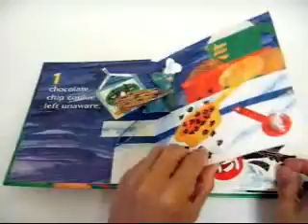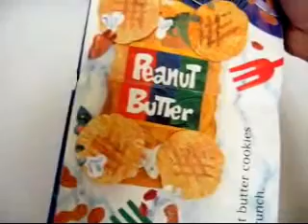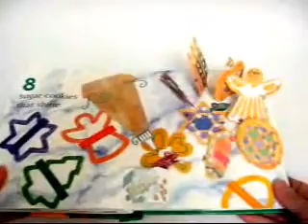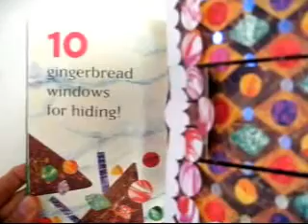數數立體書「數餅乾」｜ Cookie Count - A Tasty Pop-Up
紙藝: Robert Sabuda
出版: Little Simon, 1997